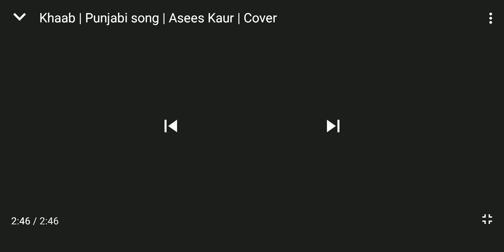Switzerland ।। Basil City।। Areal View।। With Aasees Kaur.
Another video of series 'Beautiful World of You Tube '. It is a aerial view of beautiful city Basil Of Switzerland.

Besil is a city on the Rhine river in North West Switzerland. known for it's vibrant cultural scene, particularly in art and theatre Basil has a generous  offering of art galleries museums, Opera houses and theatres.

Asees Kaur is prominent playback singer of India, She has participated in Indian Idol and Aawaj Punjab di. Her channel link is given below.

बेज़ल राइन नदी के किनारे बसा स्विट्ज़रलैंड का शहर एक सांस्कृतिक शहर है ,जोकि अपनी खूबसूरत आर्ट गैलरीज़,ओपेरा हाउसऔर थिएटर के लिए जाना जाता है।

 असीस कौर भारत की एक उभरती हुई गायिका हैं, जिन्होंने  इंडियन आइडल और आवाज़ पंजाब दी जैसे विभिन्न गायन रियलिटी शो में भाग लिया है।  वह अपनी बहुमुखी गायन  प्रतिभा और सशक्त आवाज के लिए जानी जाती हैं। उन्होंने 5 साल की उम्र में गुरबानी गाना शुरू किया था।

Some Popular uploads
How African dance